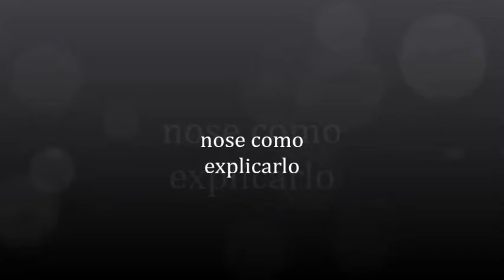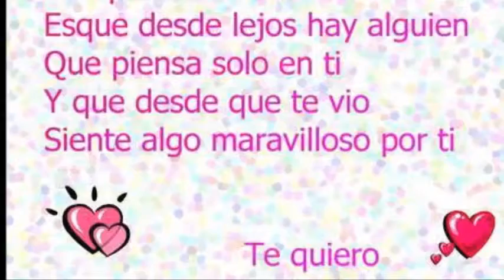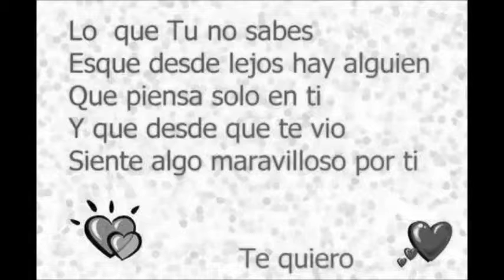pierina ( eres la unica )